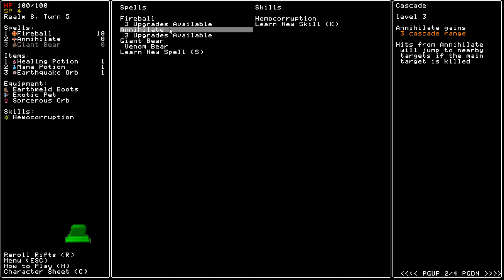Rift Wizard 2: Venom bear